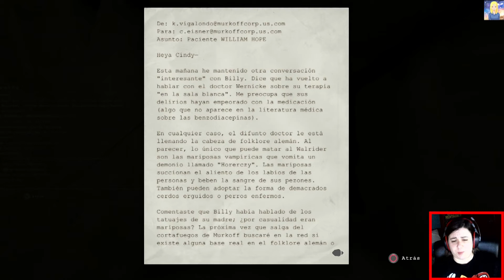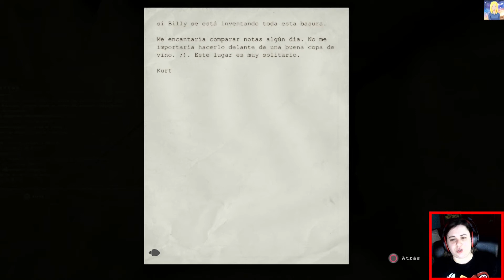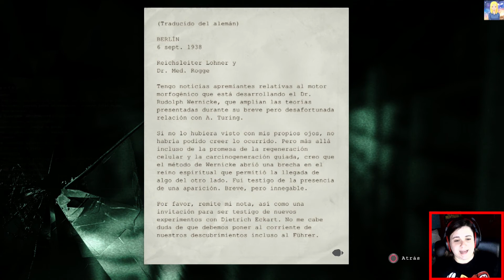OUTLAST 11 - A POR LA CAMARA!! | NAINI WIKI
Jugamos al primer juego del Outlast Trinity. Nos internamos en el Manicomio del Monte Massive.